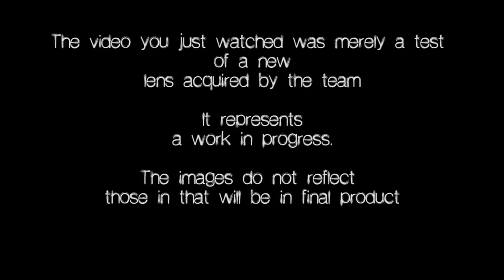Testing a new lens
Location: Bamboo Cathedral